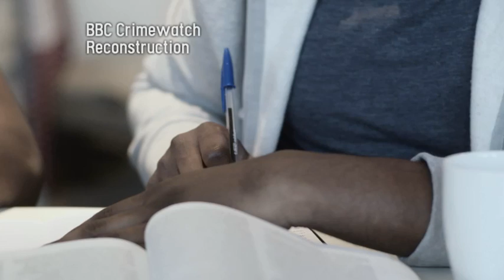Reconstruction of Joseph Burke-Monerville shooting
This is a reconstruction of the final moments of Nigerian prince Jospeh Burke-Monerville, 19, who was shot dead in Clapton on February 16.